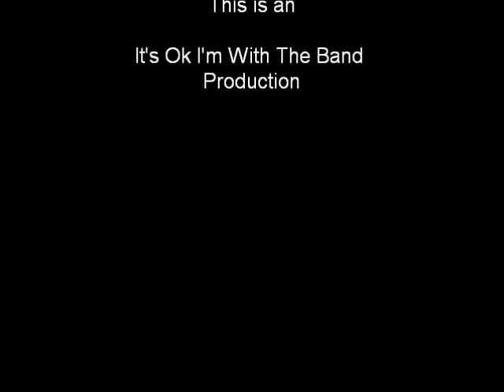Swashbuckle Interview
Random clips from my Swahbuckle interview